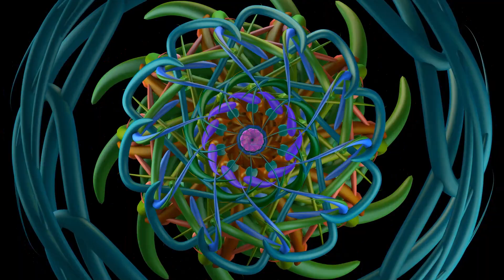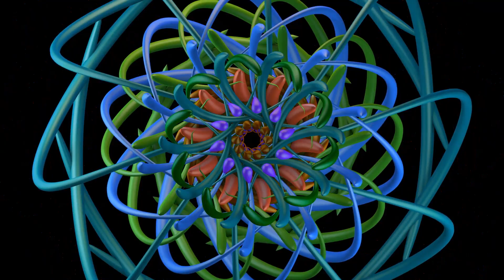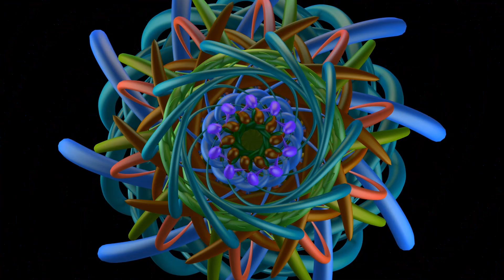VA Best Of Liquid Sound Design, UK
In 1998, Youth (Martin Glover) decided to set up LSD - Liquid Sound Design as Dragonfly's sister label, specialising inchilled out soundscapes, sonic beats and mellow grooves. LSD was as natural progression for Dragonfly keen to create an outlet for more experimental and down-tempo music as well as satisfying the demand for the post club chill out sounds.

This is my first best of video compilation that deals with just one label. Liquid Sound Design is without a doubt one of the most influential English labels when it comes to forwarded sounds and I hope to have made a first balanced selection here.

If you like the music then please be fair to the artist and the label and use the opportunity to purchase the music legally on the usual platforms and download it digitally in a much better sound quality.

Tracklist:

01. Industrial Suicide Tribe - Aqua Sufi (taken from Liquid Dub Volume 7)
02. Nada - Earthgarden (taken from Best performers compilation)
03. Zen Lemonade - Die Ashanti (taken from Mana Medicine)
04. Nada - Manakhana (Youth Remix) (taken from Wider Horizons)
05. Subsonar – Gayatri (taken from the album Cool Accident)
06. Suns of Arqa – Goltraig (taken from the album Scared Sacred)
07. Humito - Monkey Puzzle (taken from Elucidations)
08. Drift – Arc-en-ciel (taken from Ambient Sound Systems: Interior Horizons)
09. Tripswitch - Shamanic Tea (taken from the album Circuit Breaker)
10. Dub Trees - Butterfly Trilogy I, II & III (Technicolour sun, Starsh) (taken from the album Nature Never Did Betray The HeartThat Loved Her)
11. Orchid Star - Passion (taken from the album Birth)
12. The Kumba Mela Experiment - Outro (Don't want to lose your Love Dub Edit) (taken from the album East Of River Ganges)

My videos are not monetized by You Tube. The reason for this is that I have not registered for it. That's how it is and it will stay that way. I make these videos because I have fun and not to possibly make money from them. That wouldn't be fair to the artist in question. It is important to me to make this clear to you.

That's why it's important to me to emphasize that the music in the video may not be used for commercial purposes and is solely for personal entertainment.